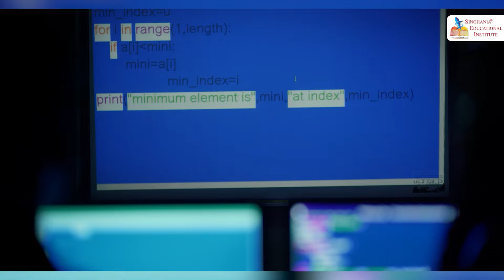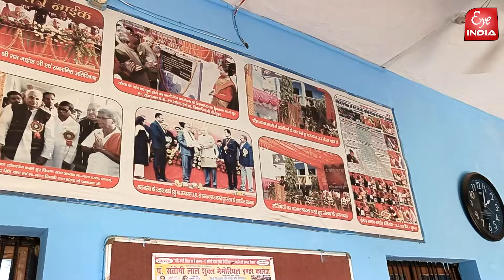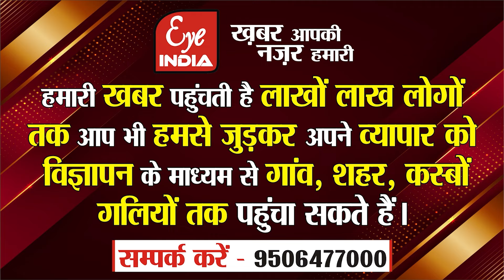Sitapur- इंजीनियर बनकर देश की सेवा करना चाह रही,UP बोर्ड हाईस्कूल की टॉपर्स में शामिल नन्दनी मौर्या